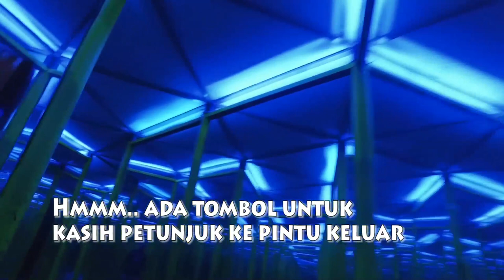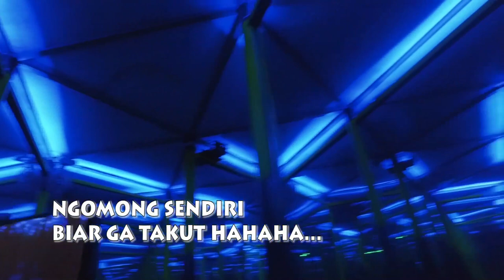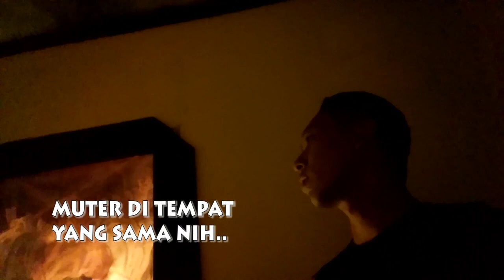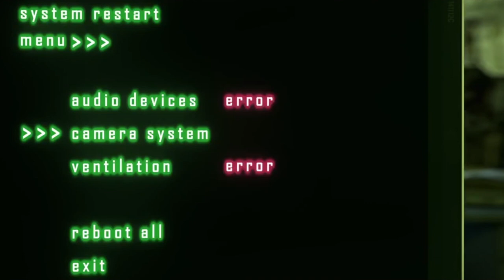RUMAH TERBALIK - ADA FREDDY FNAF DISANA ?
Video ini adalah kombinasi imajinasi ku untuk menggabungkan karakter Freddy FNAF saat aku mengunjungi Rumah Terbalik Malang, yang tepatnya terletak di kota Batu, Malang. Banyak juga orang yang menyebutnya dengan Rumah Terbalik Jatim Park 3 karena letaknya ada di dalam Eco Green Park yang ada di dalam Jatim Park 3.

Ada yg udh kesana belom?? Tempatnya unik guys, semua perabotan rumah letaknya pada terbalik semua, termasuk bangunan rumahnya juga terbalik. Di dalamnya ada rumah kaca yang cukup seram.

Tapi tiba2 pikiranku dibayangi oleh kejaran Freddy, sebuah karakter yang ada di game FNAF. Aku harus lari menyelamatkan diri.

Supaya kita tetap semangat bikin video-video yang menghibur. Thanks. Ciaooo.